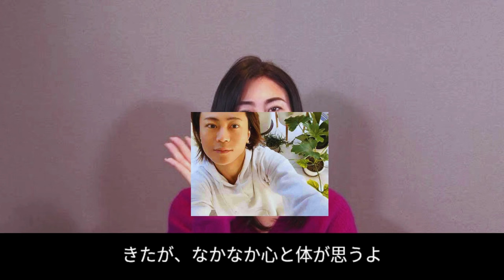氷川きよし 圧倒的美しさに衝撃！